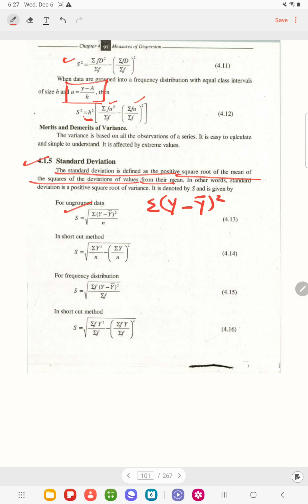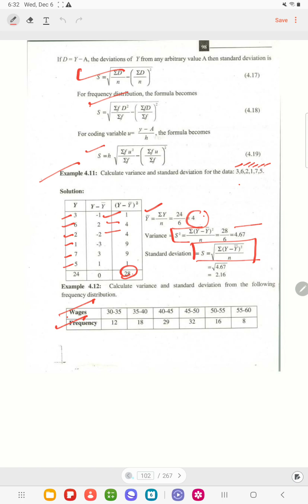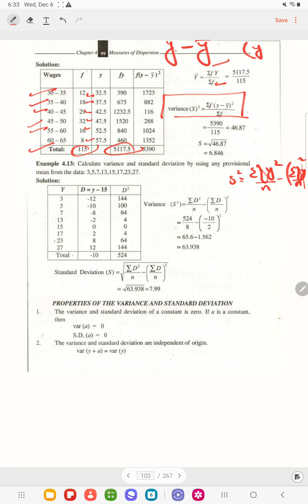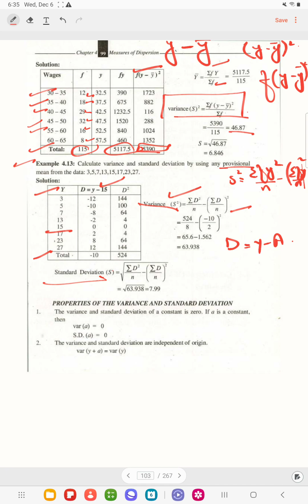Standard deviation introduction ch 4 lec 17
Definition: Mean deviation is a measure of statistical dispersion that quantifies the average absolute difference between each data point and the mean of a dataset.
Calculation: It is computed by summing the absolute differences between each data point and the mean, and then dividing by the number of observations.
Robustness: Mean deviation is less sensitive to extreme values than the standard deviation, making it a robust choice for datasets with outliers or skewed distributions.
Interpretability: The mean deviation provides an intuitive understanding of the average variability in the dataset without the complexity introduced by squared differences, as in the variance.
Application: Mean deviation is commonly used in finance, economics, and other fields where understanding the average deviation from a central value is crucial.
Comparison with Standard Deviation: While the standard deviation squares the differences from the mean, mean deviation treats all deviations equally, offering a simpler and more direct representation of variability.
Weighted Mean Deviation: In situations where different observations carry different importance, a weighted mean deviation can be calculated by assigning weights to each observation based on their significance.
Complement to Range: Mean deviation provides a complementary perspective to range, giving insight into the overall variability by considering the average difference from the mean.
Advantages: Mean deviation is advantageous for its simplicity and ease of interpretation, making it a valuable tool in exploratory data analysis and for situations where a straightforward measure of spread is desired.